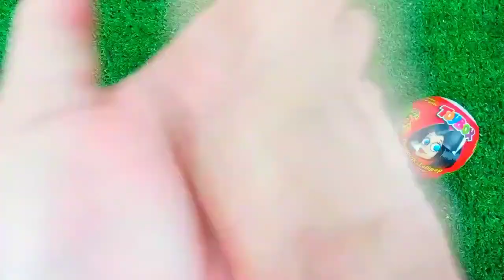7 Rainbow Satisfying Video I DIY How to make Rainbow Slime Candy Baby Shark Kinetic Sand Cutting